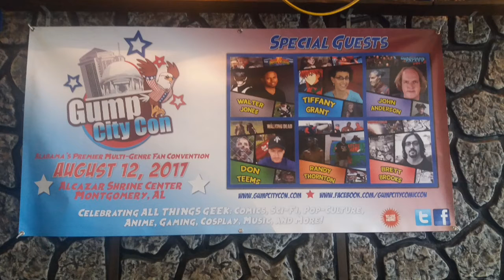GUMP CITY CON!!!!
We sit down with J.R and talk about the upcoming Gump City Con coming to Montgomery Alabama!!!